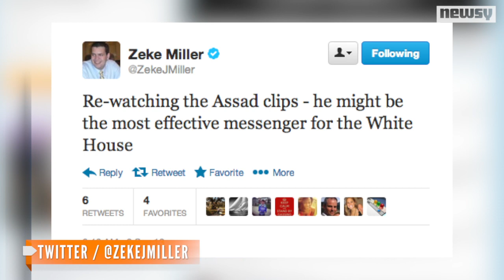Assad Warns Retaliation: 'Expect Every Action'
In an interview with Charlie Rose, Bashar al-Assad denies any involvement with the alleged chemical weapons attack.